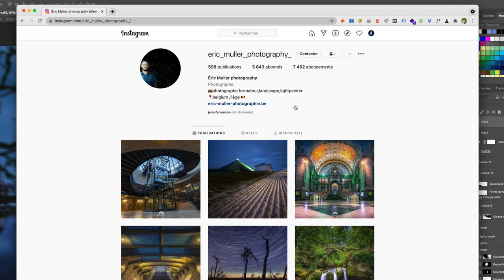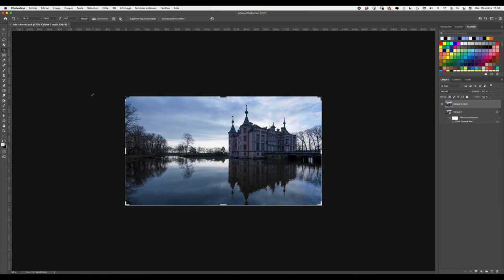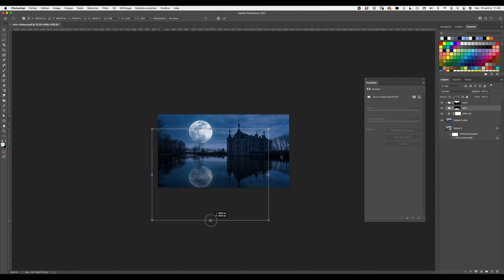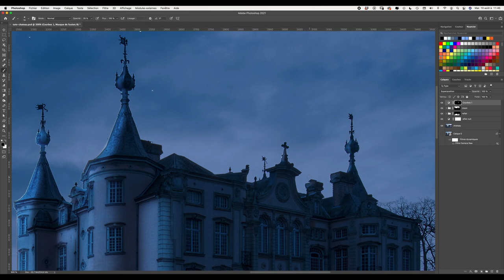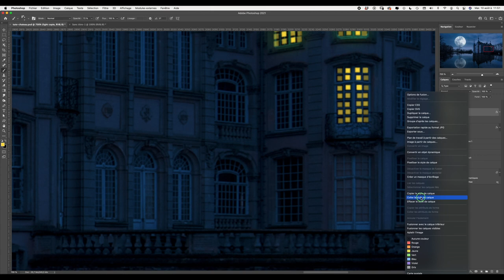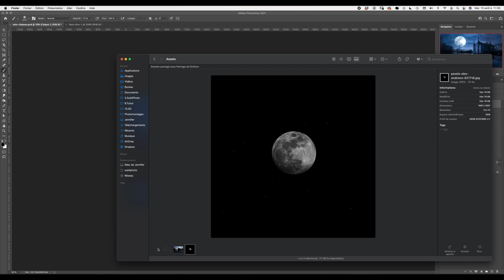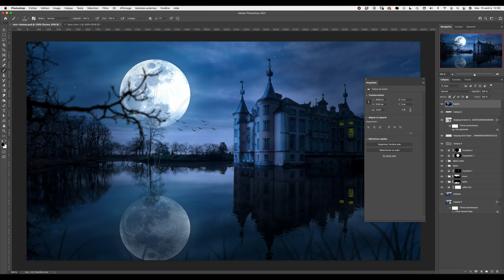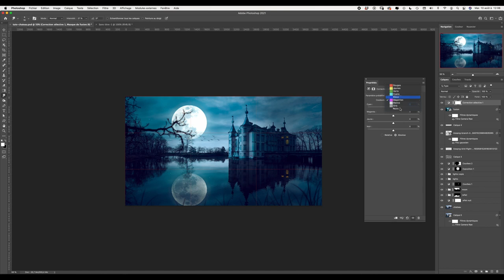[Photoshop] Retouche photo paysage (château) créative 🪄 -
Dans ce tuto, je te montre comment retoucher cette belle photo du chateau de Poek prise en Belgique par le photographe Eric Muller

💡 N'hésite pas à mettre la vidéo en pause ou au ralenti pour suivre ce tuto en même temps que moi.
Si tu as aimé cette vidéo, merci de me soutenir en me laissant un j'aime et en t'abonnant si ce n'est pas déjà fait 😇

▬▬▬▬▬▬▬▬▬▬▬ FORMATION OFFERTE ▬▬▬▬▬▬▬▬▬▬▬
🎁Inscris toi pour recevoir ta formation offerte (2h et 3 projets créatifs) :

00:00 : Introduction
01:20 : Traitement du fichier initial
04:45 : Effet nuit
05:40 : Incrustation de la lune
11:28 : Gestion de la lumière
13:55 : Ajout d'éclairage dans les fenêtres
19:40 : Dodge and burn
20:40 : Effet Pose longue
21:52 : Ajouter des oiseaux
22:45 : Création d'un avant-plan
26:06 : Finalisation de l'image avec Filtre Camera Raw